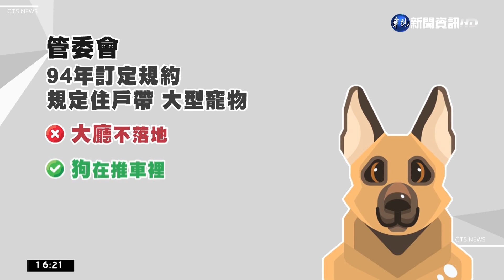違反社區寵物規定 夫妻拒繳罰單 判賠10.1萬｜華視台語新聞 2022.07.29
台中市一對夫妻在美術館附近買房，社區大樓規定，寵物進出社區要放進推車或用鏈條拴住戴口罩，走地下一樓的車道，但夫妻倆不到1個月，就帶著自家的黃金獵犬，頻繁進出社區大廳，管委會對他們開出129張罰單，1張1千元，夫妻倆拒繳，管委會告上法院，一審法官認定、社區規約有法律效力，判賠夫妻倆要付10.1萬元給管委會。